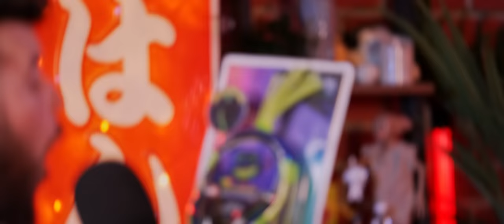Testing GARBAGE Tech with DankPods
We Tried The Dumbest Gadgets Around with @DankPods!

Glenferrie south
VIC 3122
Australia

♫ Homage - Cold Ones Mix ♫